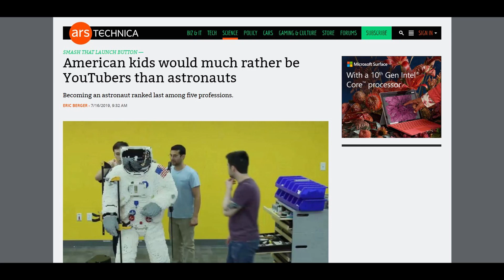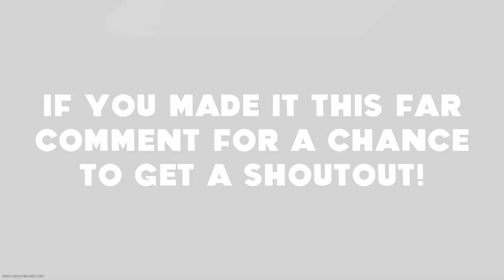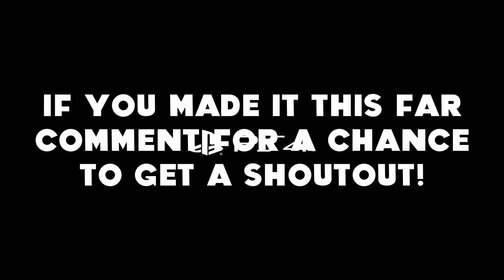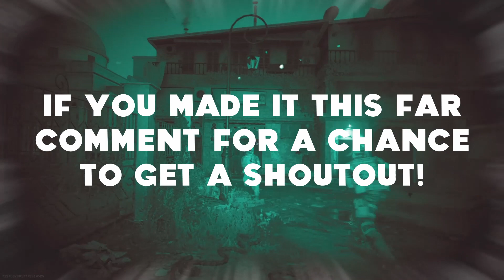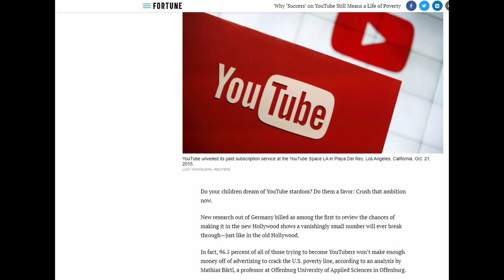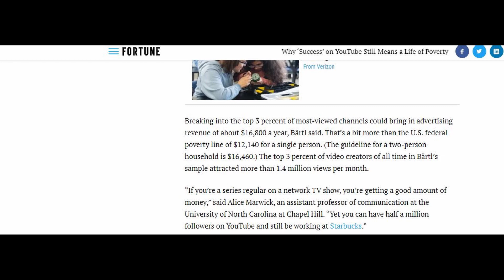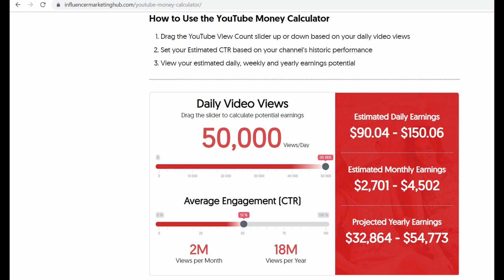IS YOUTUBE A GOOD CAREER CHOICE? IS YOUTUBE A GOOD JOB? AN ARGUMENT THAT MAKES SENSE.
Is Youtube a Good Career Choice? Youtube considered a good job? An argument that ended well between me, my uncle, aunt and tjcrew member Kai. With statistics from articles and many many sources doing surveys we have decided it depends.
 It is more of a way to market yourself the tjcrew would say instead.
As you already know COMMENT YOUR THOUGHTS ON IF YOUTUBE IS A BIG ENOUGH DREAM OR IF IT'S A GOOD JOB FOR A SHOUTOUT! Thank you guys so much!

Double J's Music Right Here!!!

If you want another prank get this to 100 likes 😂

Xbox: UnWorntuba12348

PSN: Ant_Moneyyyyyy_